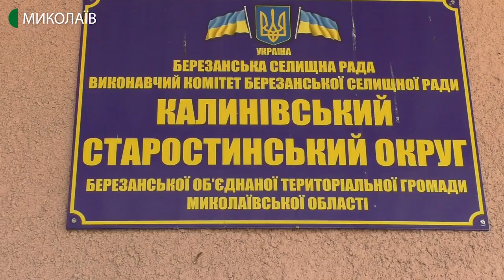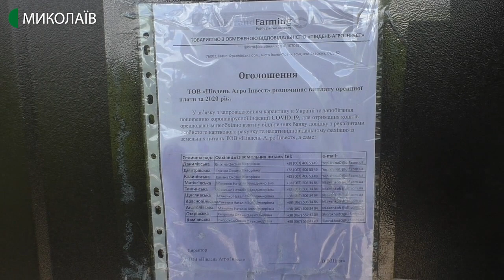Цвинтар одного з сіл на Миколаївщині розташований посеред фермерського поля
Дорогу до кладовища одного з сіл Березанського району з року в рік засівають фермери.